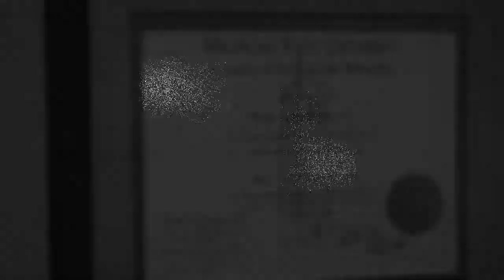Lee Shettle, D.O. - About Dr. Shettle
Dr. Shettle is a Board Certified Ophthalmologist who has served patients in the Tampa Bay area since 1994. He has performed thousands of cataract surgeries using the latest small incision technique. He is certified by the American Osteopathic College of Ophthalmology and is a Fellow of the American Academy of Ophthalmology.